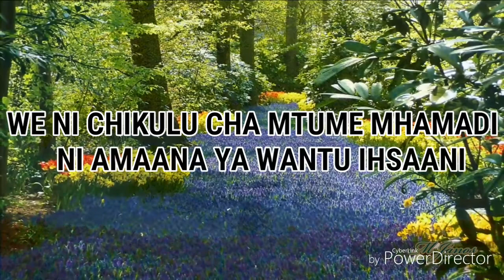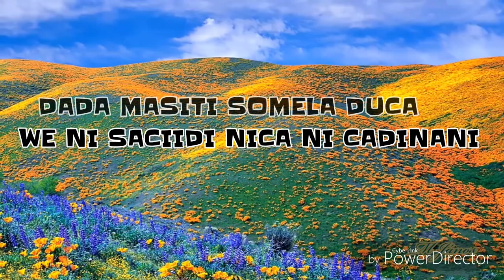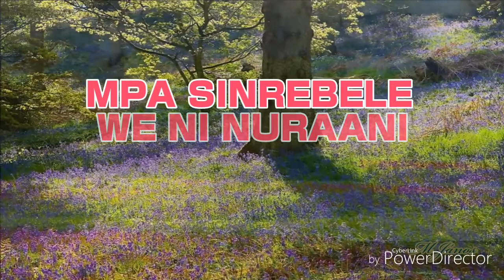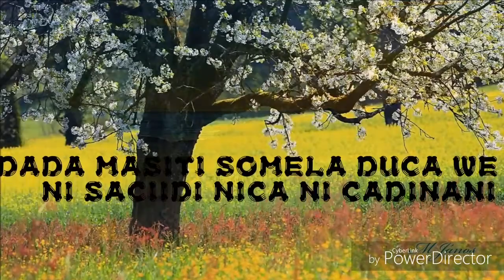QASWIDA MPYA ( DADA MASITI) BY KHALIFA MAHMUD JEYLAN —ahlu rufaiya